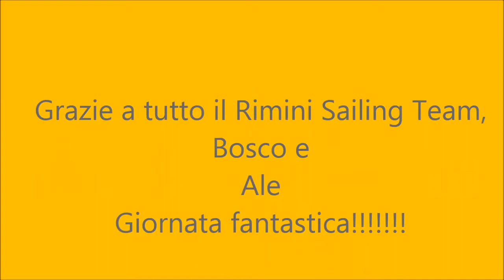BAGUA 3036 ITA Rimini Sailing Team - Invernale di Pesaro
2 Dicembre 2012 - Invernale di Pesaro

Vito Angelini - Skipper
Raniero Sampaoli - Randista
Vincenzo Scaldarella - Tailer
Roberto Bini - Drizzista
Gianluca Corbelli - Proderiere
Mirco Leurini - Aiuto Tailer
Roberto Boschetti - Tattico

Complimenti a tutto l'equipaggio!